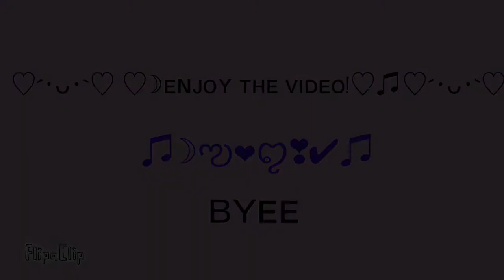✨♡︎NEW INTRO?!♡︎✨ ~𝙰𝚛𝚝 𝚃𝚘 𝚃𝚑𝚎 𝙼𝙾𝙾𝙽!!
Haii everyone! Sorry if I’m not active, I’m becoming more busy!
Hope you don’t mind 🍀🍀
Anyways, today I decided to experiment! I (artiste) made a new intro!🌿⭐️
Do you guys like it!! If so, please comment down your thoughts! We love reading all the comments u guys leave!

Also, the name of the song for the intro, in case ur wondering, is called “Mona Lisa” by  VALNTN
Link to it right here!:
Anyway hope you enjoyed! :3 also, I will try to be posting again on Thursday-Friday! That’s all, so Byee! :3